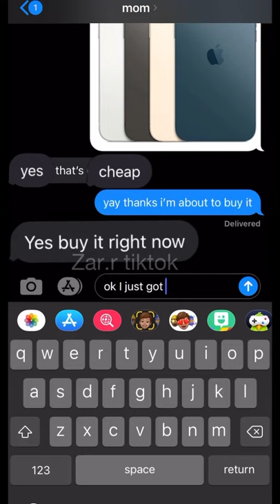GETTING THE IPHONE 12